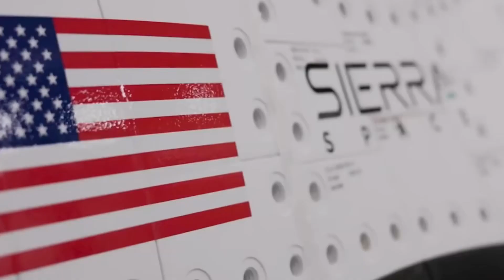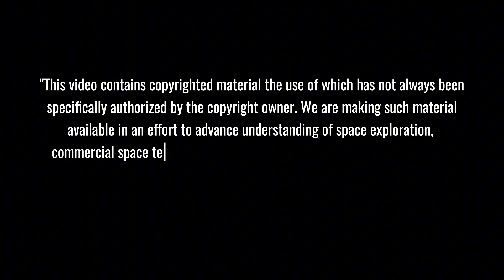Dream Chaser Is READY To FLY And It's PANIC For SpaceX: New Space Race BEGINS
Get ready for a thrilling update in the private space race! SpaceX, the trailblazer founded by Elon Musk, is facing stiff competition from Sierra Nevada Corporation's Dream Chaser spaceplane, which has successfully taken to the skies! In this video, we'll dive into the implications of this milestone achievement and what it means for the future of space exploration. Will Dream Chaser's reusable design and NASA contract give it an edge over SpaceX's Starship? Let's explore the possibilities!
⏱️ Key topics with timestamps:

0:00 - "End of an Era: Space Shuttle's Final Landing Changes American Space Flight"
1:33 - "Dream Chaser: The Space Shuttle's Revolutionary Successor"
2:40 - "Billions at Stake: Space Station Research Revolution"
4:37 - "Dream Chaser's Game-Changing Innovation: The Perfect Landing"
6:37 - "SpaceX vs Dream Chaser: The Battle for Space Dominance"
8:35 - "The Real Winners: How Space Competition Benefits Humanity"
10:53 - "BREAKING: SpaceX's Revolutionary Heat Shield Breakthrough"
13:54 - "The Accidental Discovery: SpaceX's 3 AM Innovation Moment"